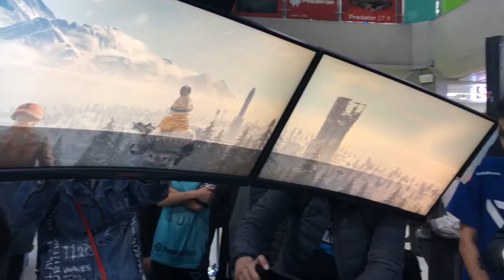Predator Thronos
acer thronos El equipo soñado para todo gamer: silla reclinable vibratoria, tres monitores para experiencia inmersiva, PC Orion 9000 con una estética irresistible. Definitivamente la cueva del gamer.